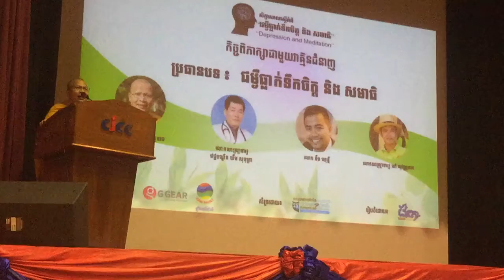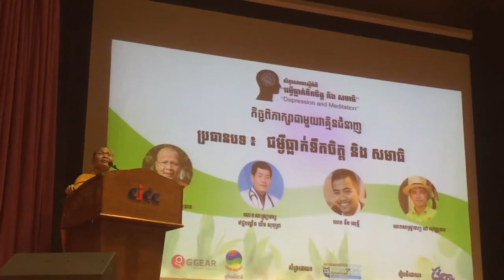ជំងឺធ្លាក់ទឹកចិត្ត និងការសមាធិ,Depression and Meditation​ ,2018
By. Venerable San Sochea (សាន សុជា

San Soche Q&A Keyword (ពាក្យគន្លឹះ):
សាន សុជា
ព្រះភិក្ខុវជិរប្បញ្ញោ សាន សុជា
San Sochea
ស្តាប់ព្រះធម៌
San Soche Q&A